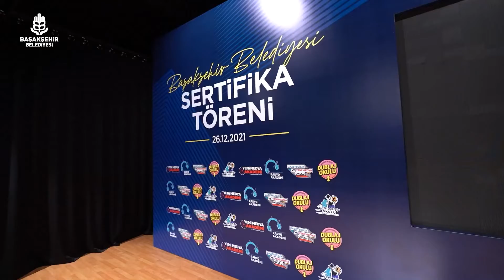Radyo, Dublaj ile Yeni Medya ve Gazetecilik Akademilerinden öğrencilerimizi mezun ettik.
Gözlerinizdeki heyecanı gördüğüm her an, iyi ki akademileri açmışız,
iyi ki bu fırsatları sizlere sağlamışız diyorum.😊

Gayret gösterecek ve çok çalışacağınızdan hiç şüphem yok. Bizler de başarılarınızla gurur duyacağız.👏